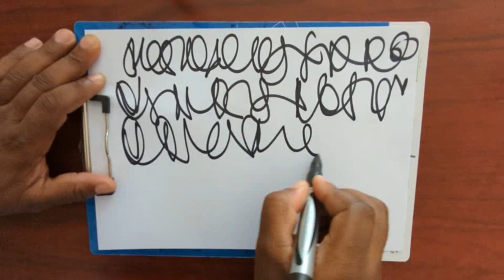How To Write Faster In Exams